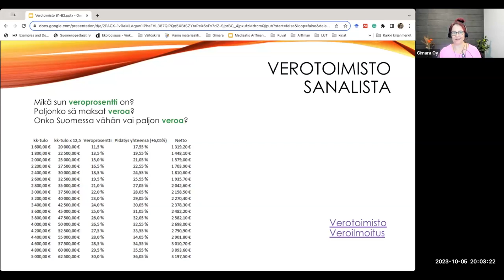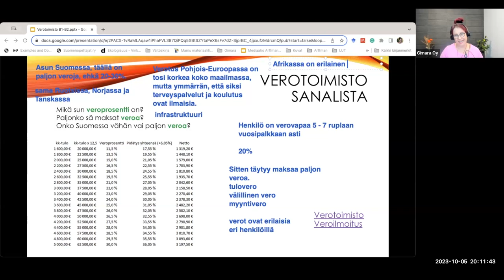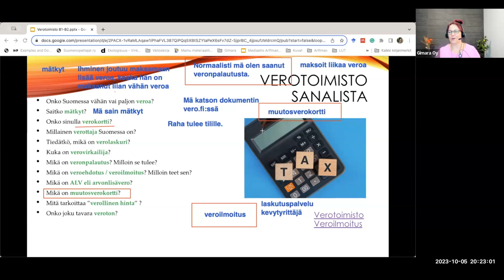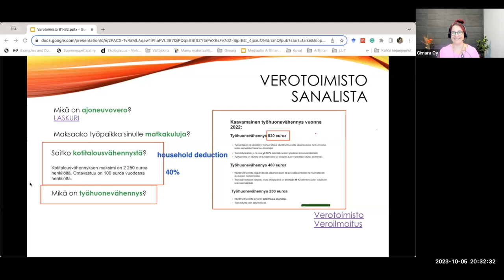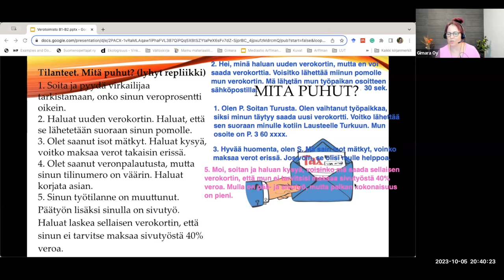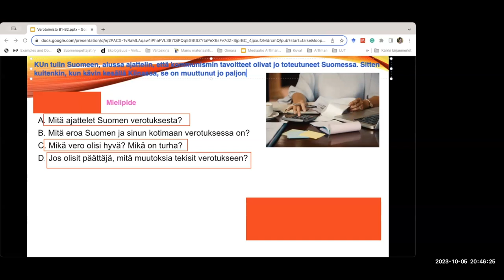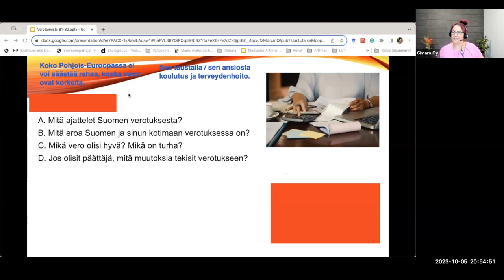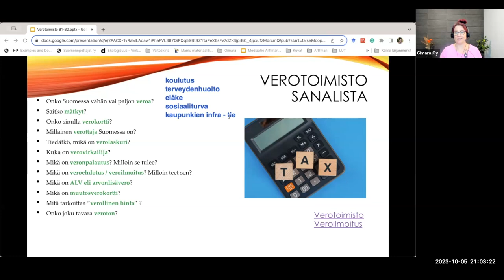Opi suomea! Puhutaan veroista! (Intermediate - Advanced)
Teema Theme: Yhteiskunta
Osateema Part theme: Verot
Taso Level: Intermediate - Advanced